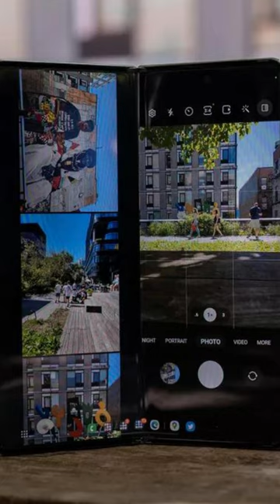Pixel Fold is the Sexiest Foldable Phone? | Micro TV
DSLR ( Main Camera) - shorturl.at/euT13
Action Camera/ Vlogging Camera - Mijia 4k - shorturl.at/xERX4
 Also available at Flipkart - shorturl.at/enAD8
 And Mi.com - shorturl.at/qOR07
Lavalier Mic - Boya BY-M1 - shorturl.at/evMR4
Additional Mic For Voice Over - Blue Snowball - shorturl.at/zBNU4
Lights -  Ring Light - shorturl.at/hsHV0
Tripod Stand - shorturl.at/grxU7
Gorilla Tripod - shorturl.at/oEPR7